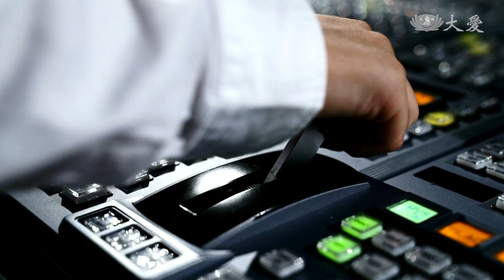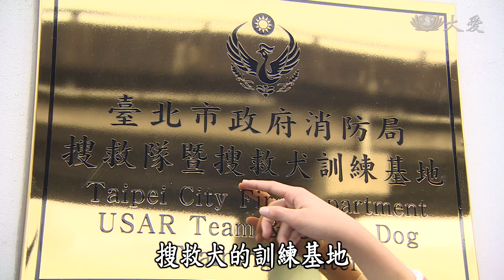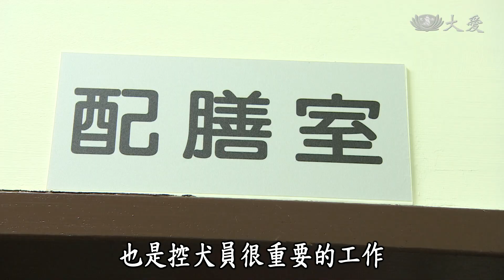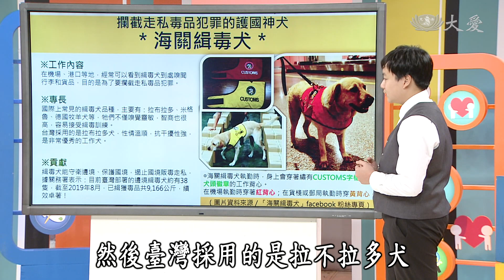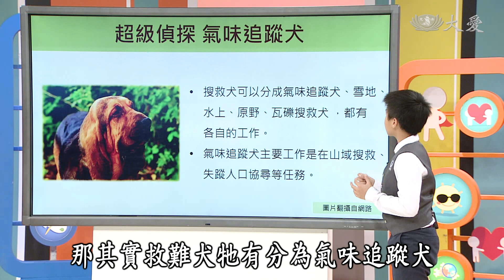【小主播看天下WOW】20200213 - 搜救犬幕後英雄 領犬員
對於穿梭在災難現場的搜救犬，大家一定有印象，但訓練搜救犬的人是誰 你知道嗎？如果沒有這群人，就沒人訓練合格的搜救犬，這些幕後英雄就是領犬員。每一隻搜救犬，都經過領犬員嚴謹的訓練，想知道領犬員怎麼訓練搜救犬嗎？跟著小主播們一起去了解。

(15520445)